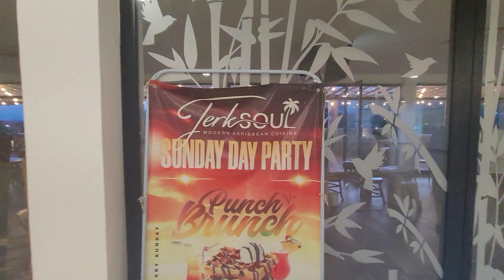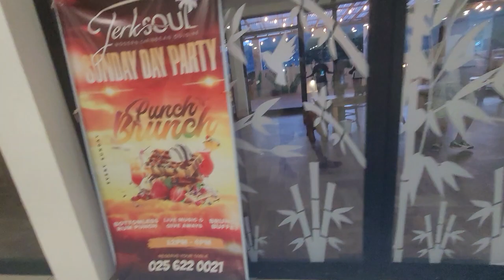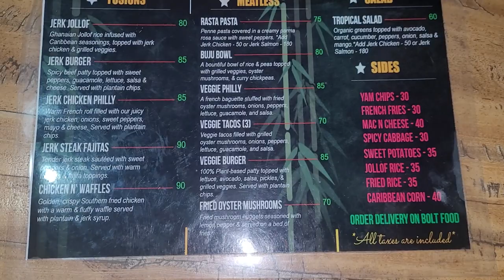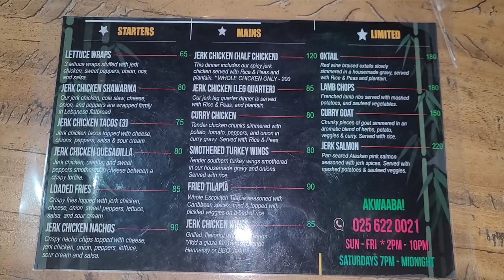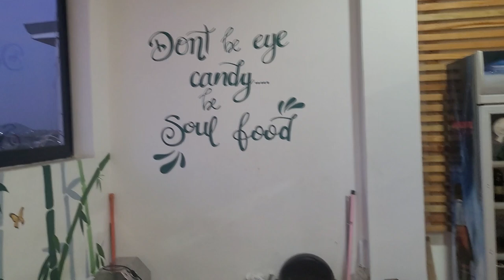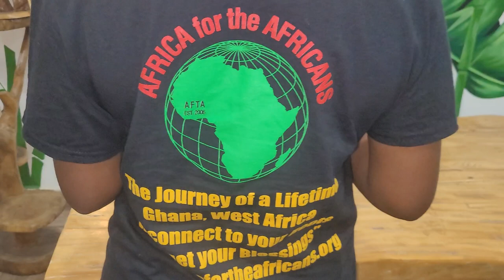Jerk Soul RoofTop Carribean Restaurant at Oyarifa Mall - Ghana May 2023 Journey of a Lifetime Tour